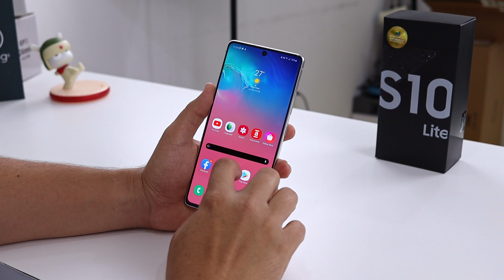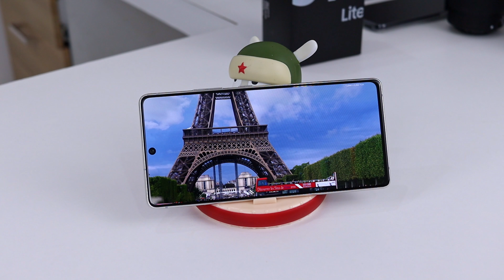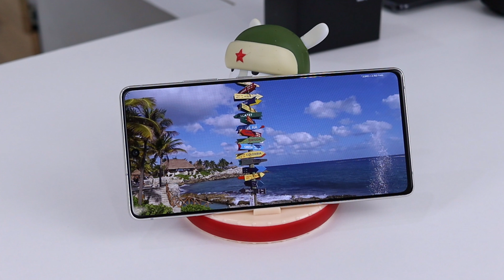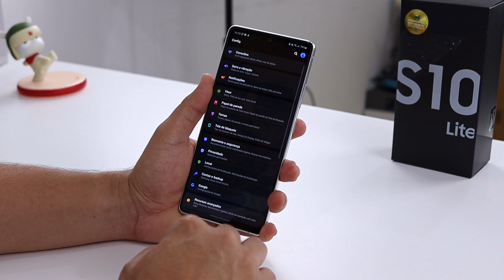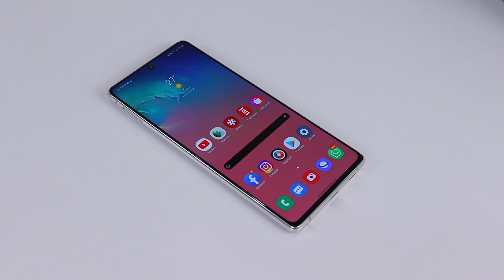Galaxy S10 Lite: O QUE VOCÊ PRECISA SABER ANTES DE COMPRAR!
Galaxy S10 Lite: O QUE VOCÊ PRECISA SABER ANTES DE COMPRAR! Confira o vídeo até o final e descubra se realmente ele é a melhor escolha para você! ⤵️